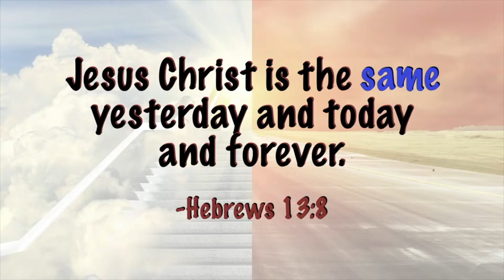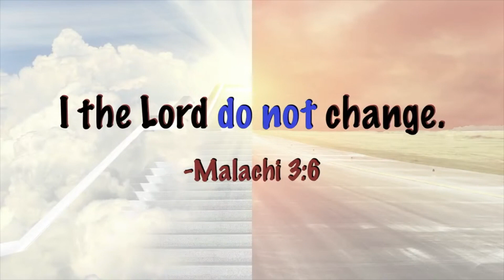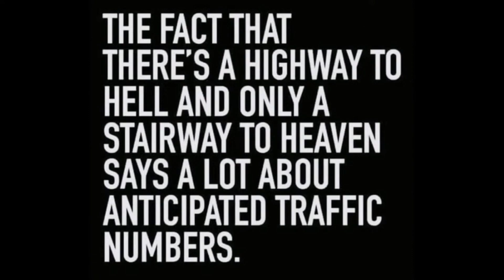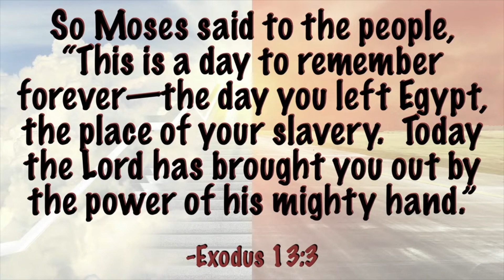Heaven & Hell Series 2: The Old Testament God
A British Evolutionary biologist and author once described God, as he saw him in the Old Testament, this way, "The God of the Old Testament is arguably the most unpleasant character in all fiction.”  Many people of faith have had similar responses to the God they read about, embrace, and even believe in.  But is this accurate?  Is our God ever mean?  Does he get moody at times, and go off the rails?  In this teaching we will see just how good this OT God is.